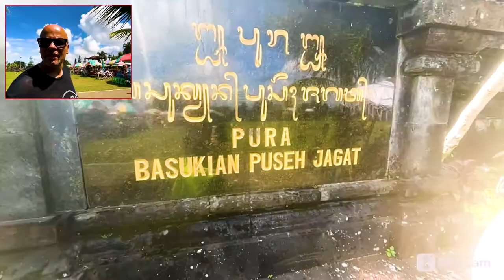🌋🛕 I visited the mother temple of Bali - PURA BESAKIH and Goa Lawah- Indonesia 🇮🇩 RoOnTheGo Vlog082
🌋🛕  I visited the mother temple of Bali - PURA BESAKIH and Goa Lawah

Besakih Temple is often referred to as Bali’s ‘mother temple’ – a grand complex of at least 86 clan temples and shrines on the south-western slopes of Mount Agung. At least 70 celebrations take place at Besakih every year, as each shrine has its own anniversary. Besakih is considered to be the biggest and holiest of Bali’s temples. Its high location offers spectacular countryside views with rice paddies, hills, mountains, and streams. Exploring the whole site can take a day. Pura Besakih is the only temple open to every devotee from any caste group.

Pura Besakih has 3 main temples dedicated to the Hindu trinity. Pura Penataran Agung (in the centre) has white banners for Shiva, the destroyer; Pura Kiduling Kreteg (to the right) features red banners for Brahma, the creator; and Pura Batu Madeg represents Vishnu, the preserver, with its black banners. You can visit many other smaller temples in Pura Besakih, though many of their inner courtyards are only reserved for pilgrims.

Pura Goa Lawah Temple in Bali

The Pura Goa Lawah Temple is one of the unique and most picturesque temples in Bali. It features a complex built around a cave opening inhabited by hordes of bats, and the name translates to 'Bat Cave'. This temple was founded in the 11th century by Mpu Kuturan, one of the early priests who laid the foundations of Hinduism on the island. Pura Goa Lawah is located in Pesinggahan village, Dawan district bordering the Klungkung and Karangasem regencies. 1 hour drive from Kuta or about 50 km from Denpasar airport to the east side. This landmark is one of the first stops on treks to Candidasa and beyond eastern regions within the Karangasem regency.

Chapters:
00:00 Introduction
00:32 Goa Lawah Temple
06:01 Pura Besakih (mother temple)

At the moment I live in Thailand for 6 or 9 months and I travel criss-cross through it. I would like to take you on this journey and show you as much as possible. When the borders open I will continue to the rest of Asia. But what in Thailand would you like to see? Then you won't miss a video of what I'm experiencing here. BYE BYE GUYS!

My name is Ronald Rietveld, entrepreneur and energy consultant. I like to record my journey. I'm not a pro vlogger, but hey I like it so I do it. I am a real RotterdammerT! Hope you enjoy the vlogs!